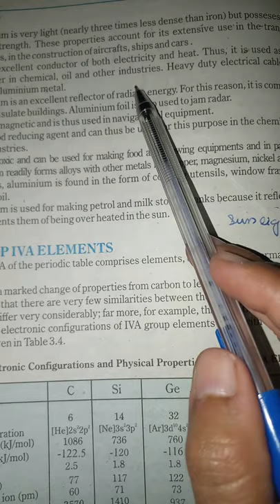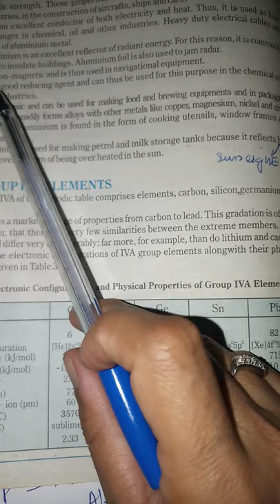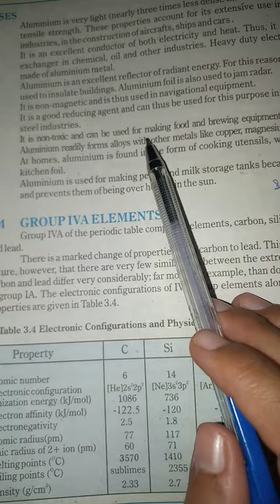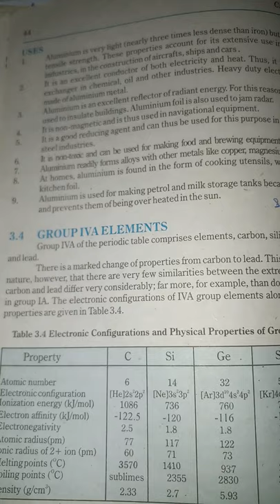Reactions of Aluminium | Chapter # 3 | 2nd Year Chemistry